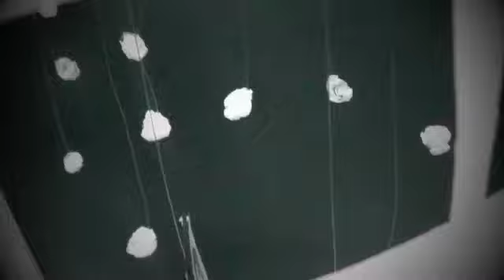2 edycja grupa I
The movie of the Group I. WSD 2.0. Dialogue 2 Workshop.